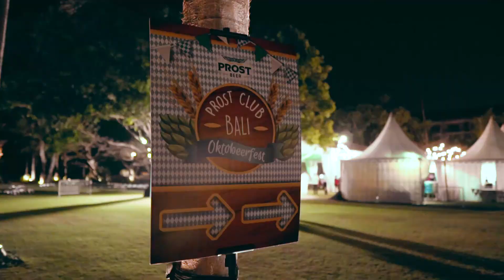Prost Club - Oktobeerfest 2019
Prost Club Bali celebrating Oktobeerfest 2019 at Taman Bhagawan, Nusa Dua on September 23, 2019.